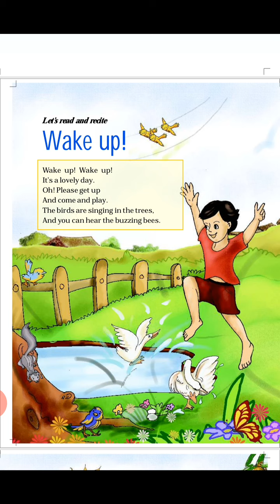Wake up poem class 4th